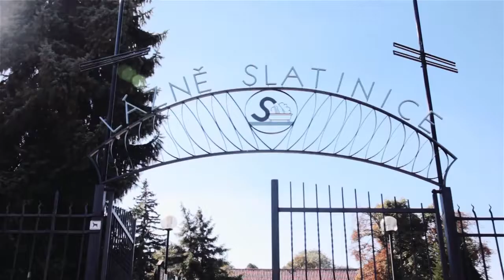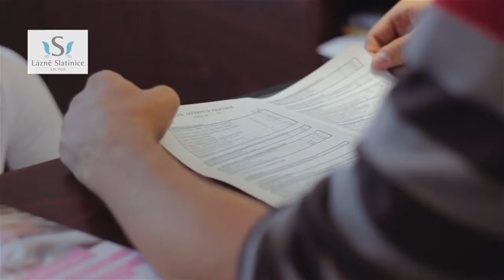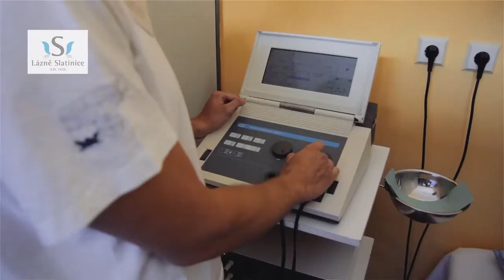Lázně Slatinice u Olomouce - tip na wellness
Lázně Slatinice jsou menší lázně u Olomouce, které nabízí relaxaci i wellness pohodu. Rekonstrukcí prošel hotel Balnea, který tak uspokojí všechny. Moderní bazén i balneoprovoz je připraven pro Vaše tělo i duši. Skvěle si tu odpočinete a naberte energii. Pro opravdové milovníky první republiky a stylového ubytování tu máme penzion Majorka, který je určen pro náročnější klientelu, která chce i soukromí a soukromé wellness.